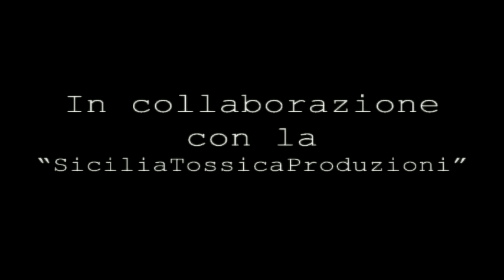ANTITESI-TRAILER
-ANTITESI-
Regia-Francesco Mirabelli
Aiuto regia-Gero bellavia
Direttore di produzione-Giuseppe Guarneri
Direttore della fotografia-Gero Bellavia
Cameraman-Francesco Marullo
Operatore Steady-Gero Bellavia
Make-up ed effetti speciali-Federica Mula
Scenografia-Fabiana
Costumi-Karin Baldanza
Protagonista-Serena Gibilaro
Fotografo di scena-Marco Zammuto
Musiche composte dagli "The abortion project"